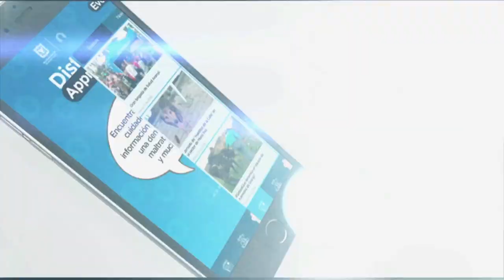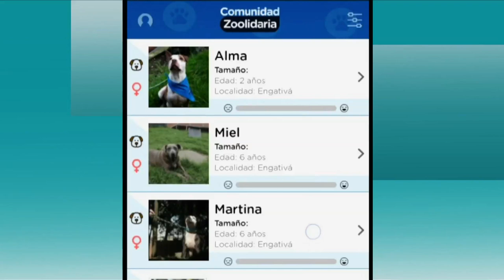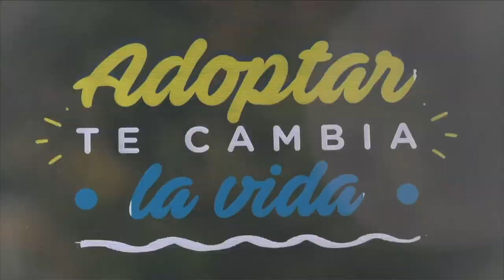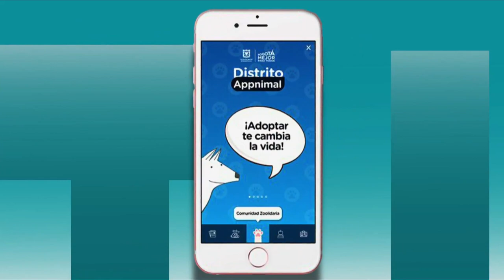¡Ya llegó Distrito Appnimal! | ViveDigitalTV N4 C28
Le damos la bienvenida a Distrito Appnimal, la aplicación móvil que permite reportar animales perdidos y encontrados, adoptar mascotas, entre otros beneficios, descárgala en tu smartphone.